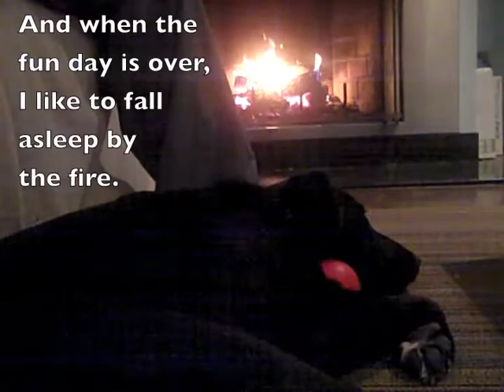Charlotte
Charlotte is a sweet lab mix looking for a forever home. for more information.